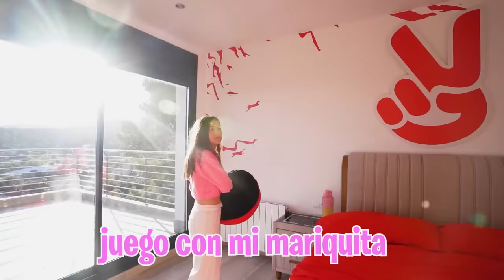MI HERMANO VIENE BORRACH0 A CASA Y ASÍ REACCIONAMOS...*acaba muy mal!*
Hoy mi hermano se le ha ocurrido la idea de que todos los niños tenían que salir de fiesta, pero cuando han vuelto no iban muy bien.